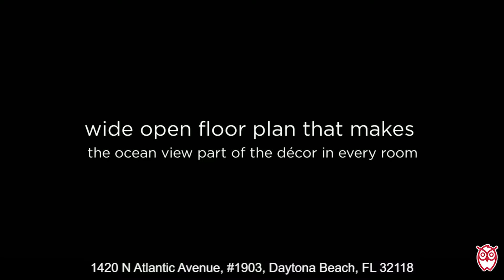1420 N Atlantic Avenue, #1903, Daytona Beach, FL - RonSellsTheBeach.com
This incredible 2 story PENTHOUSE unit with 3 bedrooms, 2 bathrooms, and 2 stunning wrap-around balconies, brings you the luxury beach lifestyle in spades. $499,900. Home